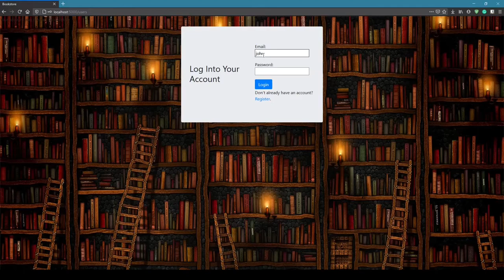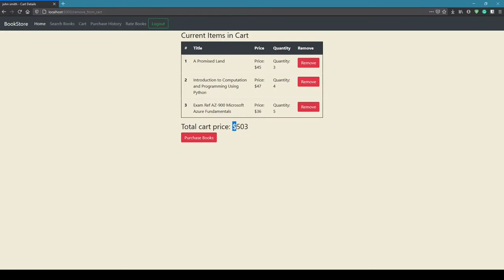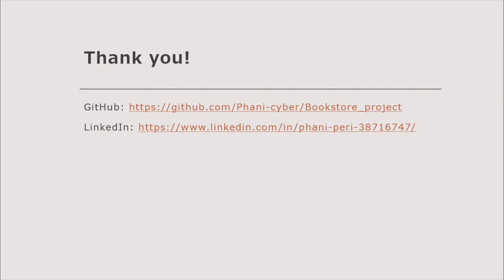Online Book store Project